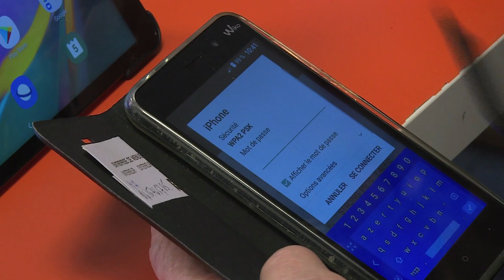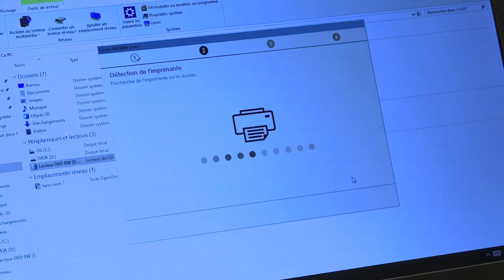143. Des ateliers informatique pour les seniors - Souffel PLAY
L'Espace Jeunesse de Souffelweyersheim propose des ateliers informatique pour les seniors. Apprendre à utiliser un appareil (tablette, PC...), trouver la solution à un problème informatique, ou simplement s'initier aux bases des outils numériques, les animateurs vous accompagnent et vous proposent un accueil adapté à tous.
Plus d'informations au 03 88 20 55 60